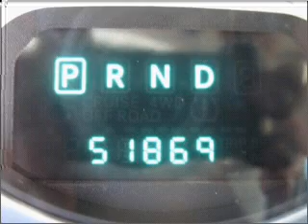2009 Chrysler Town & Country in Atlanta Lawrenceville, GA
719 W. Pike St
Atlanta Lawrenceville, GA 30045

2009 Chrysler Town & Country
6-Speed A/T
Mileage:51869